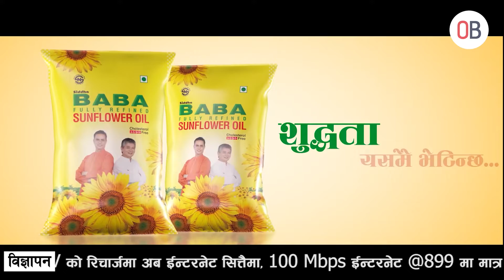पेट्रोलिम पदार्थको मुल्य वृद्धि गरेको भन्दै विराटनगरको आयल निगम घेराउ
भिडियो ः रिन्छेन तामाङ